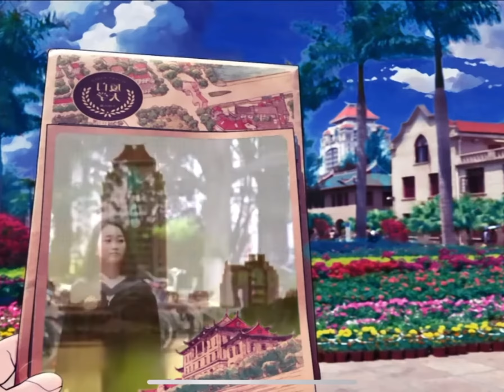凤凰花季（正、镜、背0.8慢速）